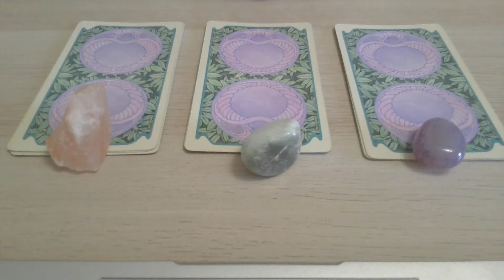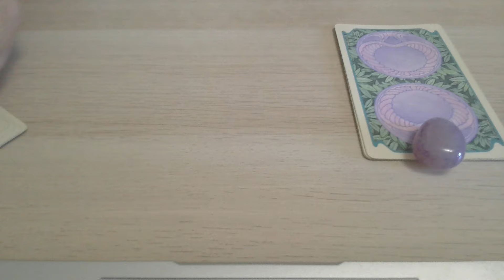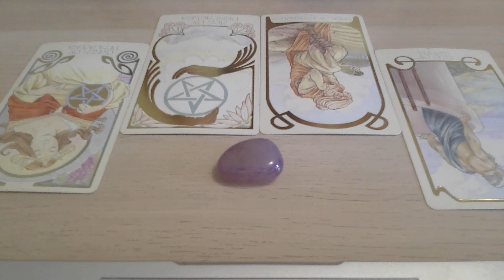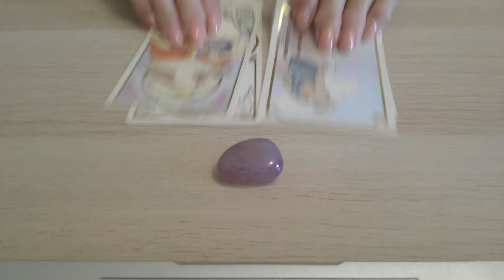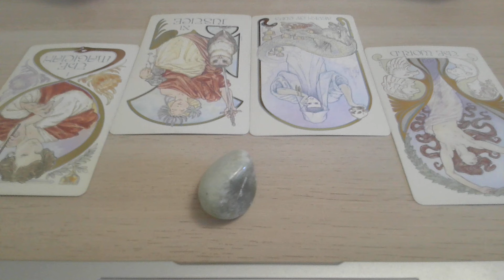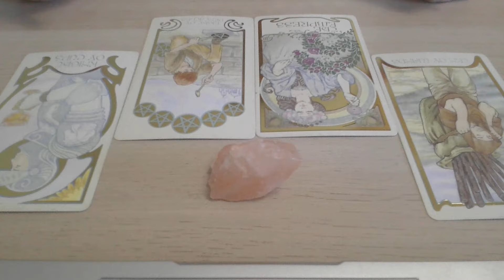PICK YOUR CRYSTAL Oct 6 -- 12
Purple     1:00            Green     4:08            Peach      8:33